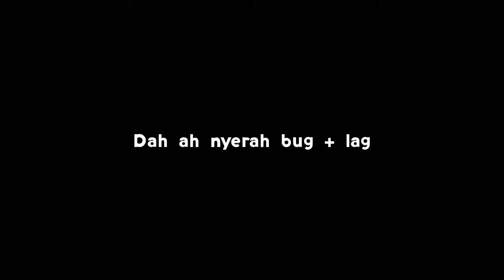Ding Dong Gaming | #4 - Internet Cafe Simulator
~~~ Kepoin Medsos ~~~